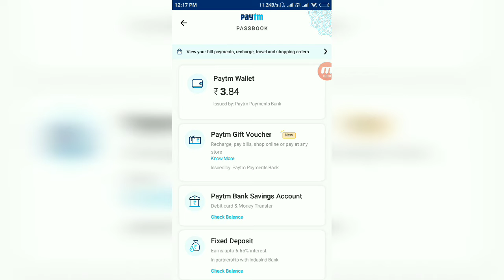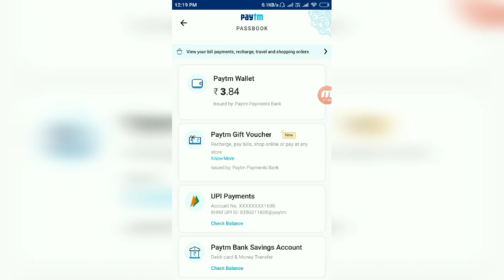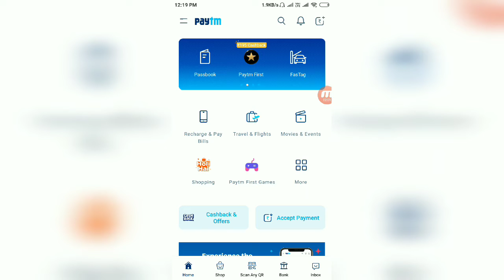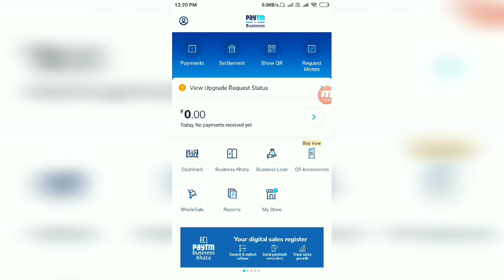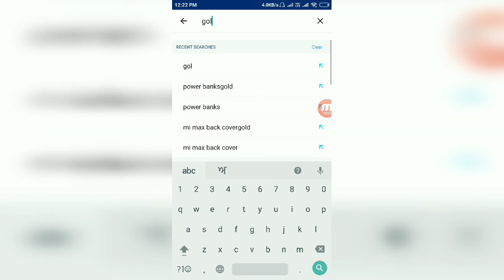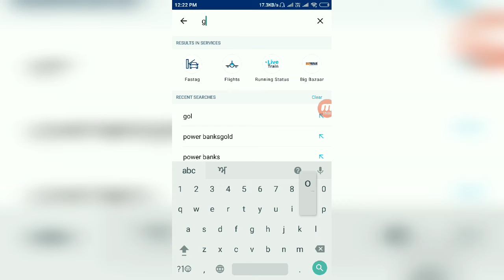Paytm wallet money kaisey bank account ma transfer karey || paytm wallet money transfer to bank